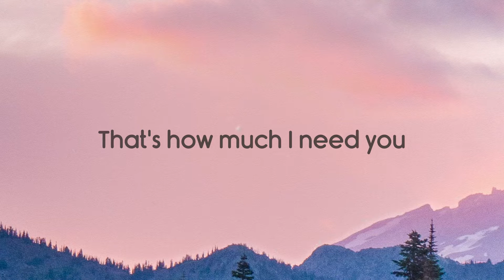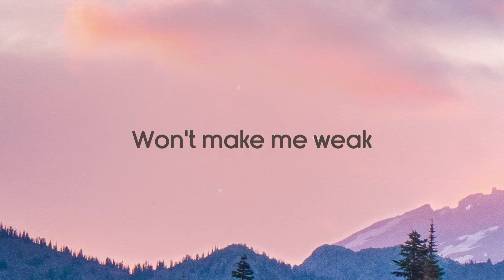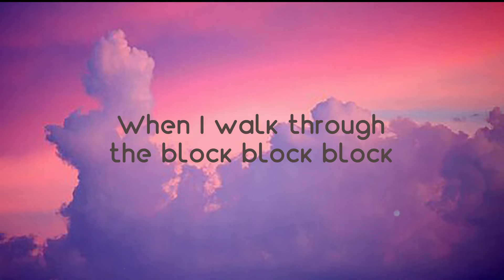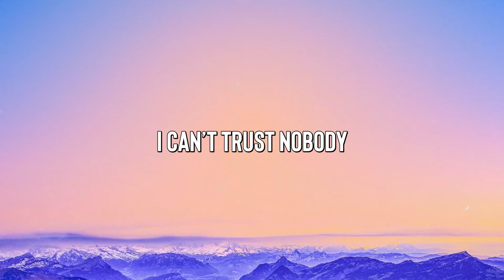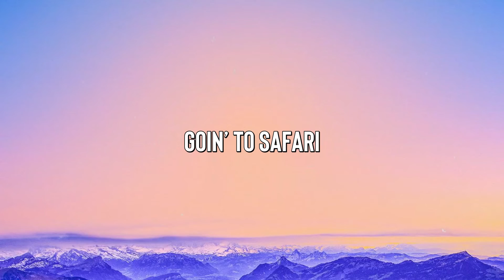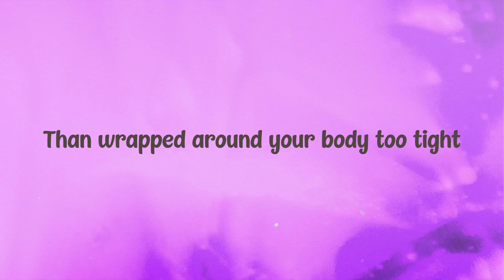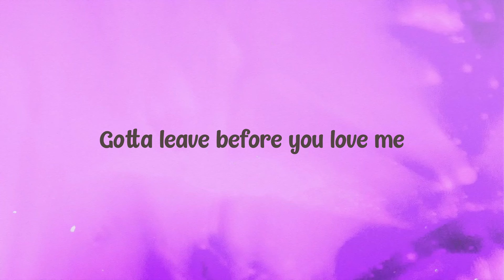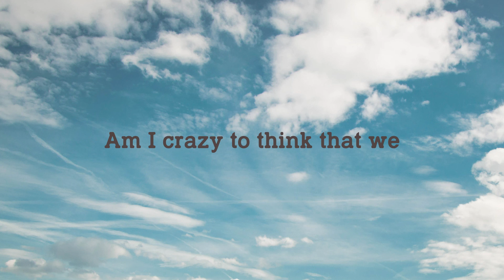Hate That I Love You - Rihanna,Ne-Yo {Lyric-centric} ☄